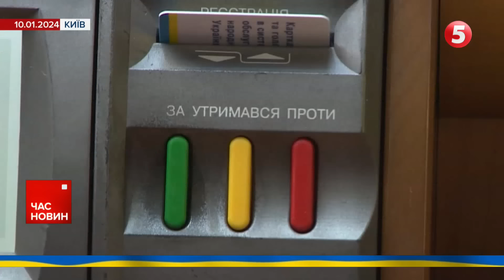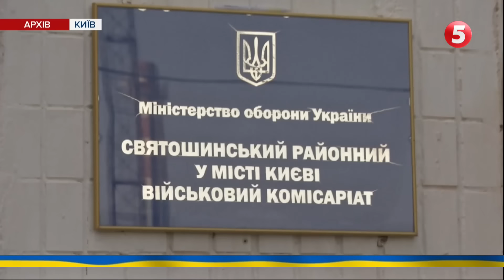"Давай по новой". Чому відкликали проєкт про МОБІЛІЗАЦІЮ?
Не обійшлося без Залужного та Умєрова. МОБІЛІЗАЦІЯ на паузі. ЩО ДАЛІ?

Кабмін зібрався позачергово, аби відкликати законопроєкт про мобілізацію. Тому він так і не дійшов до розгляду у Верховній Раді. Від самого ранку у парламенті був справжній хаос - повідомляли  народні обранці. Після закритого засідання погоджувальної ради за участю спікера Верховної Ради, керівників усіх фракцій, а також — головнокомандувача ЗСУ Валерія Залужного та міністра оборони Рустема Умєрова, повідомили офіційно про те, що документ повернувся на доопрацювання. Про гаряче обговорення мобілізаційного законопроєкту та коли за нього можуть проголосувати  — Лідія Середюк розповість.

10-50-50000 - будь-яка сума має значення.

Разом переможемо!
Слава Україні!